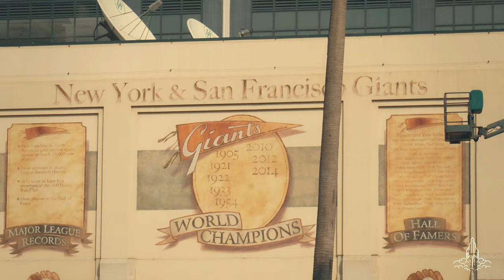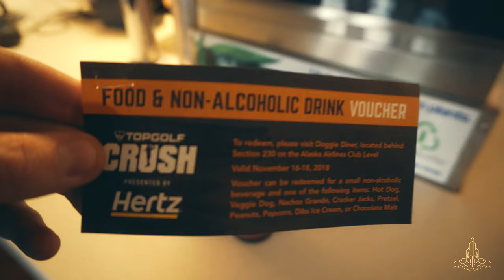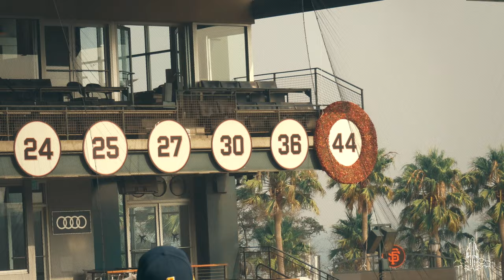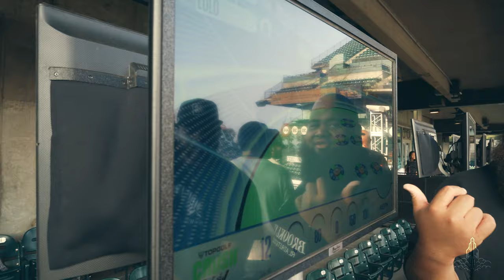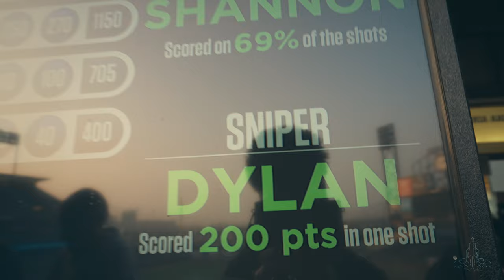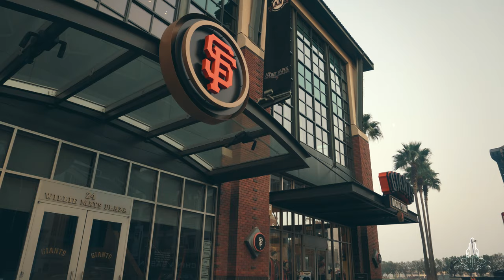TOP GOLF CRUSH at AT&T Park!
BigBreadFred scored some free tickets courtesy of AT&T Thanks and we got to smash some golf balls at our home ballpark in San Francisco!

We're usually here to see the SF Giants take the field so it was cool to experience something totally new at our favorite venue!

Shout out to Fred, AT&T Thanks, the San Francisco Giants and everyone else that participated!

If you'd like to help out the victims of the California wild fires we suggest donating

The Somethin' Or Other Tour is a web series about two brothers that explore and do random things. A little adventure, a little silly, a little this and a little that. From abandoned places to stadium tours to odd museums, we love to explore it all!

Youtube tries to automatically change "The Somethin' Or Other Tour" to "The Something Or Other Tour" making it harder to find in searches. I'm writing this to try and fix that.

The Something Or Other Tour.